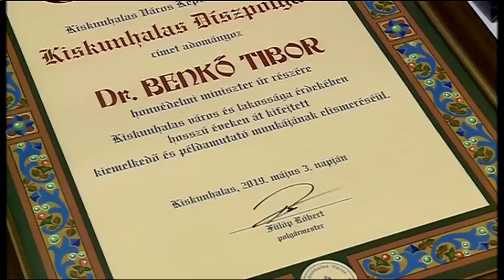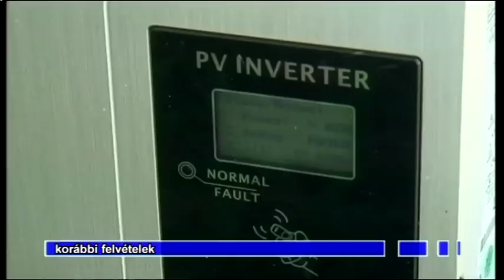Halas Tv - Híradó - 2019.05.03. (péntek) - Kiskunhalas